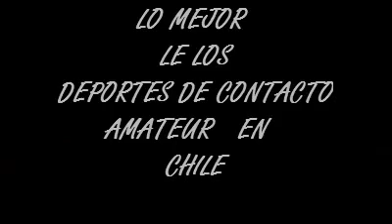TORNEO CAM 11 Combate Nº14 Kendall Gaviola V/S Carlo Casorzo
Combate  Nº 14
CAM 11 Repechaje
Santiago ---Chile    20 Oct. 2012
modalidad BOXEO

Kendall Gaviola. CLUBBOXING
V / S
Carlo Casorzo. CLUB MILLENIUM SANTANDER

Ganador decision Abandono K.O.T.
Kendall Gaviola